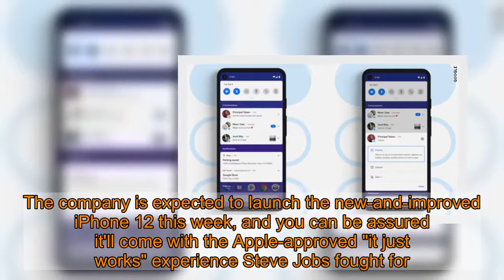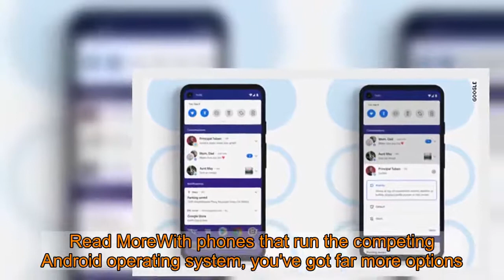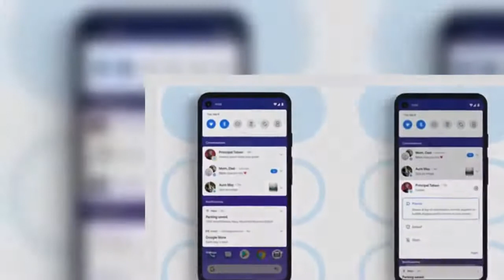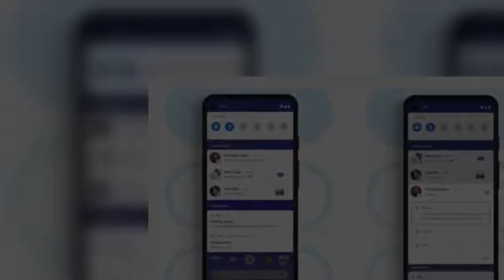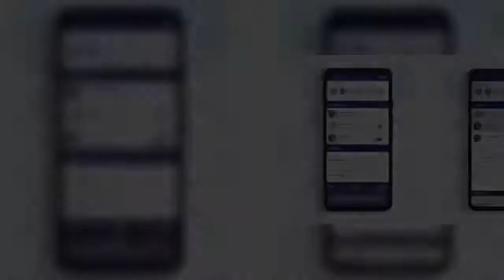Opinion: The iPhone is for people who drive Toyota Camrys